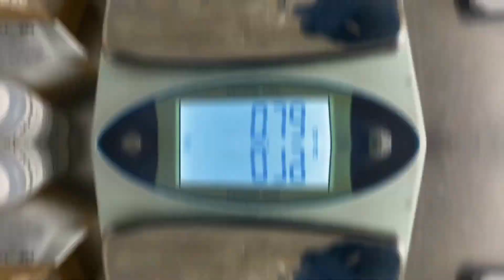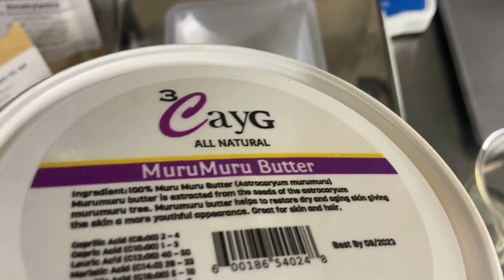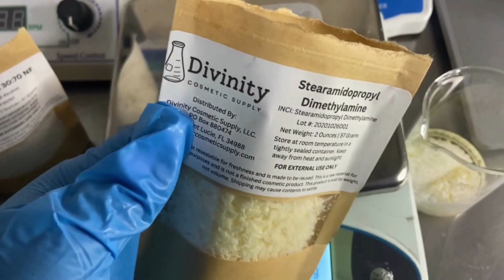DIY Babassu + Murumuru Leave-In Conditioning Crème for Curly Hair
Need formulation services? Divinity Cosmetic Labs

Divinity Cosmetic Labs: Facebook, Instagram, Tik Tok & Twitter @divinityclabs

Divinity Cosmetic Supply: Facebook, Instagram, Tik Tok @divinitycosmeticsupply | Twitter: @divinitysupply

Phase A

214.04 grams of water

5.67 grams of propanediol 1,3

1.13 grams of guar hydroxypropyltrimonium chloride

Phase B

8.50 grams of babassu oil

5.67 grams of murumuru butter

5.67 grams of lexfeel n5 mb

Phase C

2.83 grams of euxyl pe 9010

1.70 grams of fragrance

1.42 grams of mixed tocopherol 95%

Method:

1. Combine phase A ingredients and adjust pH to around 3–4 with lactic acid. Citric acid can be used, but lactic acid is highly recommended. Heat to 75°C.

2. Combine phase B ingredients and heat to 75°C.

3. Add heated phase B to heated phase A and mix under low shear until a glossy, homogeneous emulsion forms. Continue stirring until the product cools to below 40°C.

4. Add phase C and mix thoroughly until homogenous.

5. At 25°C, check/adjust pH.